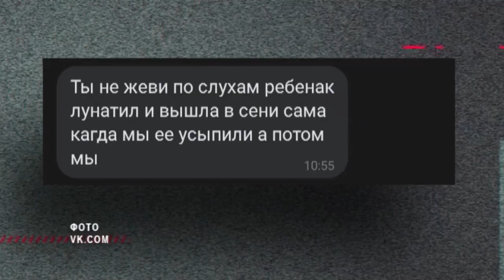У пары из Сатки, у которых насмерть замерз ребенок, уже умирали дети